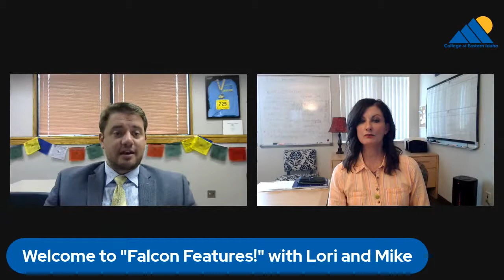Falcon Features with Lori and Mike - Graduation Summary and Updates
In a short broadcast VP Barber and Dean Walker will discuss a few updates and share the plans for our upcoming Spring Commencement. Associate Registrar Shelbey Warren will join us to discuss the graduation plan.